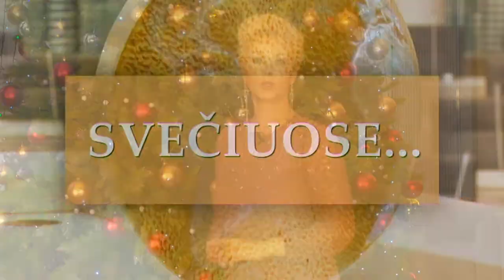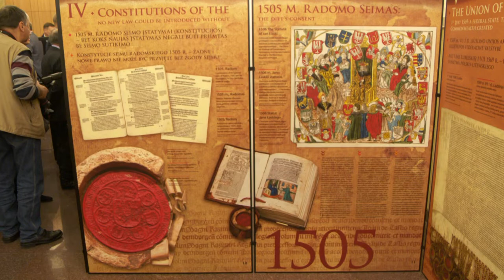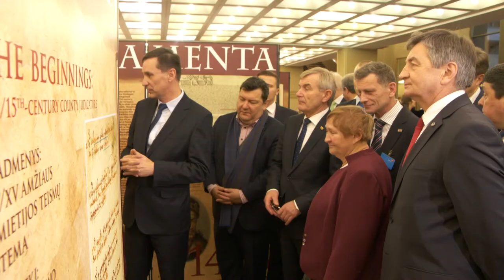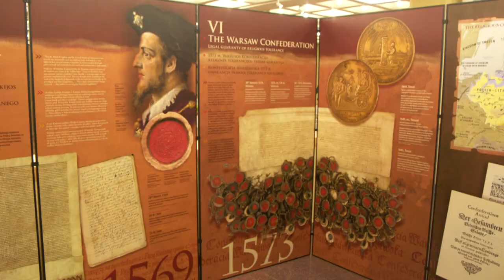Seime lankėsi Lenkijos Respublikos Seimo Pirmininkas Marekas Kuchčinskis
2018 gruodžio  19 d. Seimo Pirmininkas Viktoras Pranckietis kartu su  Lenkijos Respublikos Seimo Pirmininku Mareku Kuchčinskiu (Marek Kuchciński) Lietuvos parlamente atvėrė parodą „Lenkija. Parlamentarizmo tradicijos iki 1791 m.“

Redaktorė Saulė Gedrimaitė, filmavo Ričardas Davainis, montažas Artūro Semakino.